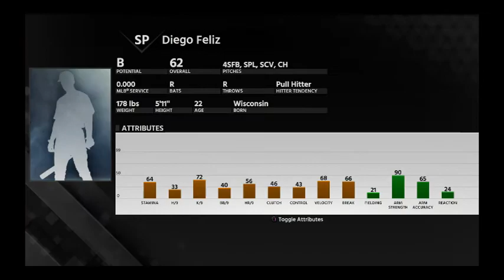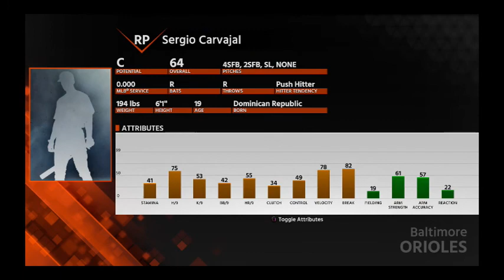Baltimore Orioles Franchise - First Trades & Draft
The first trades of the season are upon us! Adam Jones and Andrew Cashner are on their way out, with veteran pitcher Brandon McCarthy and relief pitching prospect Seth Elledge coming in! McCarthy also makes his Orioles Debut today vs the New York Yankees. After the game the First Year Player Draft takes place! The O's have an outstanding draft, drafting 4 STUDS and some more depth!